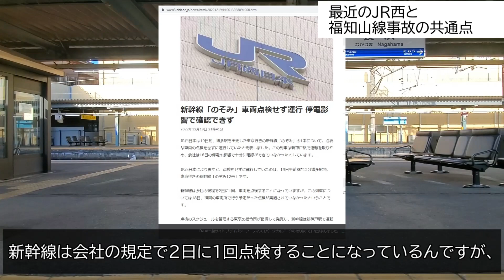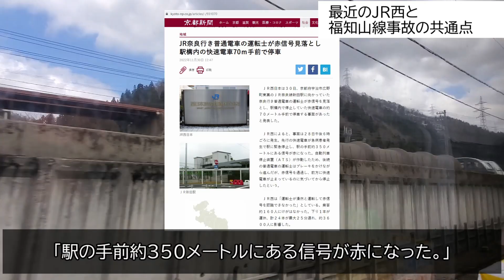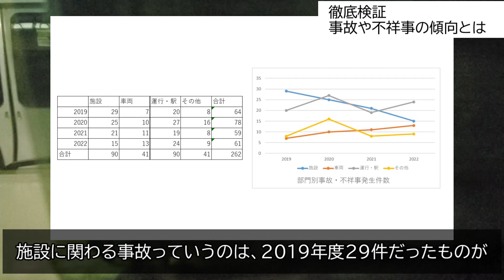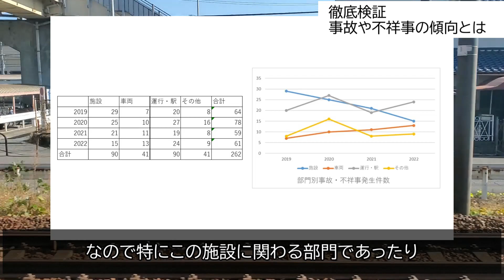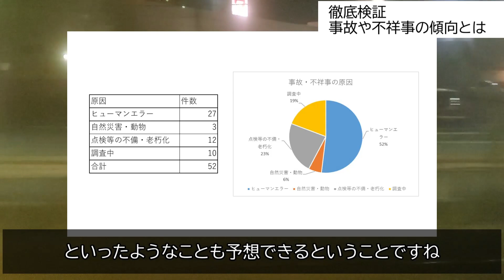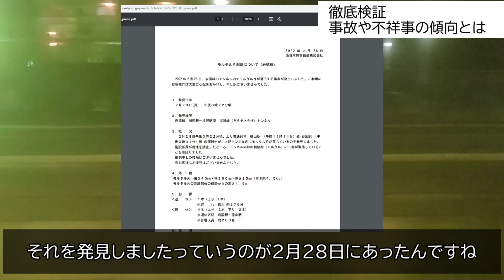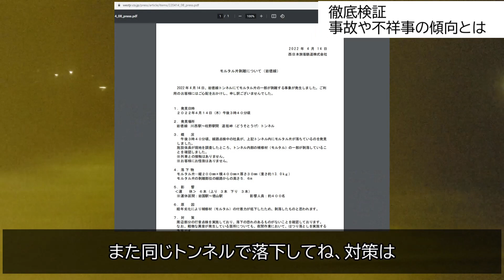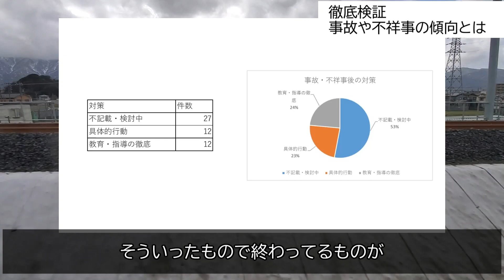JR西日本、大丈夫か！？でも意外と○○！？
車両基地内での酒気帯び運転など、鉄道の安全に関わる不祥事が多いJR西日本。この動画では同社が発表しているプレスリリースから、JR西の現在地を考えてみます。

・新幹線「のぞみ」車両点検せず運行 停電影響で確認できず | NHK
・北陸本線で普通列車がドア開けたまま出発し約６メートル走行｜NHK 福井県のニュース
・JR奈良行き普通電車の運転士が赤信号見落とし　駅構内の快速電車70ｍ手前で停車｜社会｜地域のニュース｜京都新聞

⚠注意⚠
・2022年12月21日現在のプレスリリースをもとにしています
・実際に「ぶつかった」などの被害がなくても、安全に関わる不祥事は鉄道会社の内部的に「事故」と呼ばれるのが一般的です
・個人の趣味で作成した動画です。内容に誤りが含まれている可能性もありますが、ご容赦ください
・鉄道会社などとは一切関係ありません。問い合わせ等はお控えください